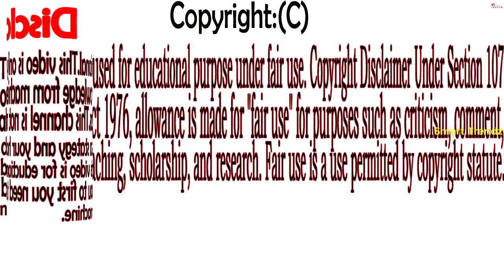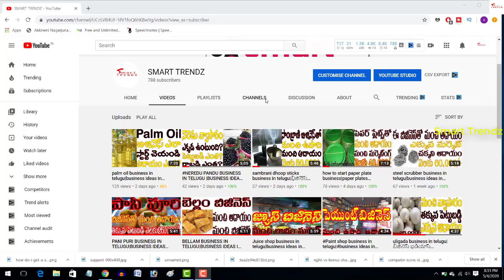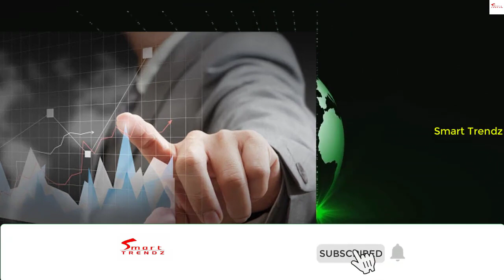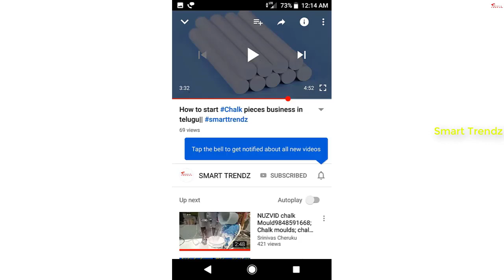How to start a dj business|dj rent business in telugu|business ideas in telugu|small business ideas